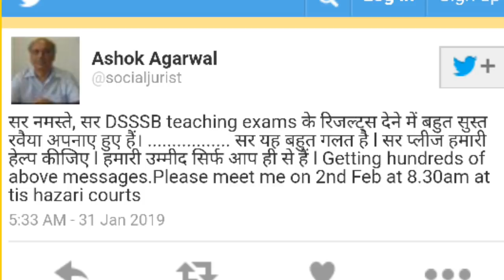DSSSB Result के लिए हो जाओ तैयार//जल्द Meeting//Morning News-31.